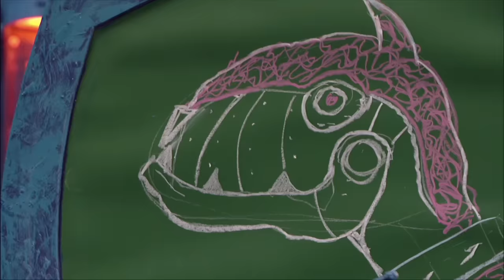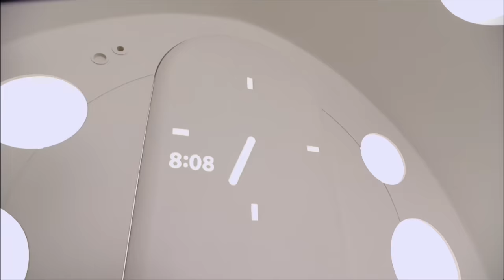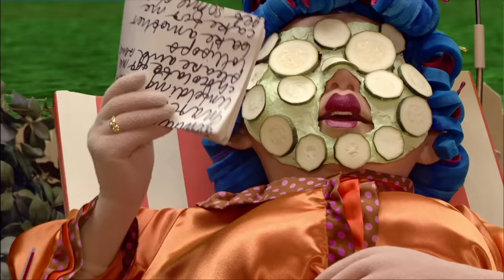Lazy Town en Español | El Nuevo Superheroe De Lazytown | Caricatura Animada Divertida